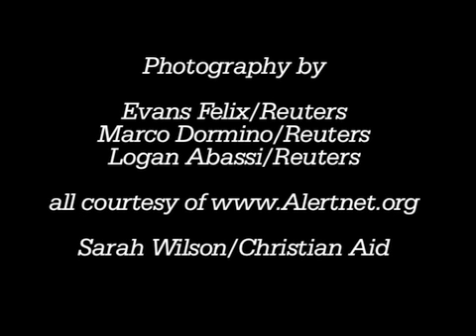Haiti after the floods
Appeal for Haiti in the aftermath of hurricanes
Slide Show.
Photography Photography by
Evans Felix/Reuters
Marco Dormino/Reuters
Logan Abassi/Reuters
Sarah Wilson/Christian Aid